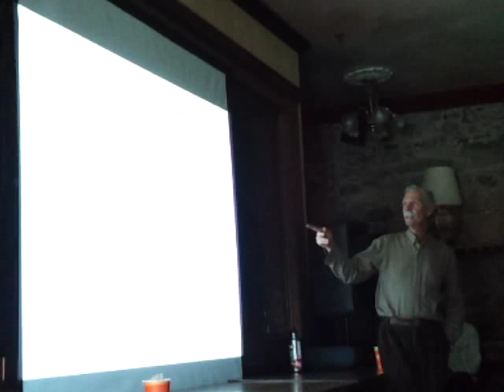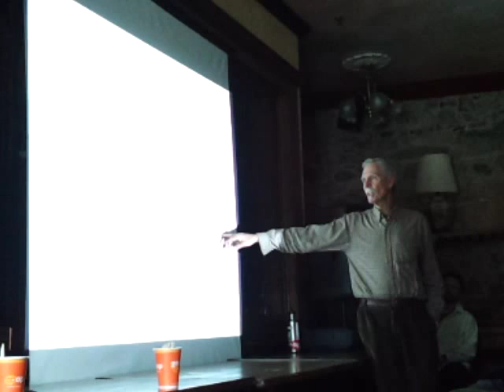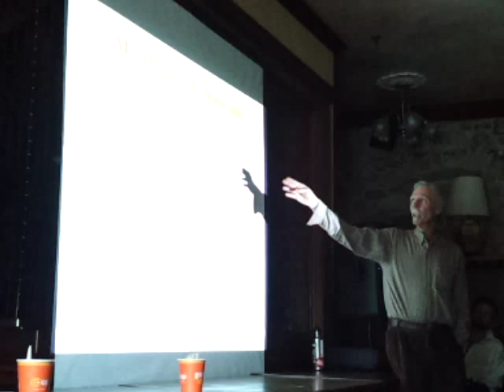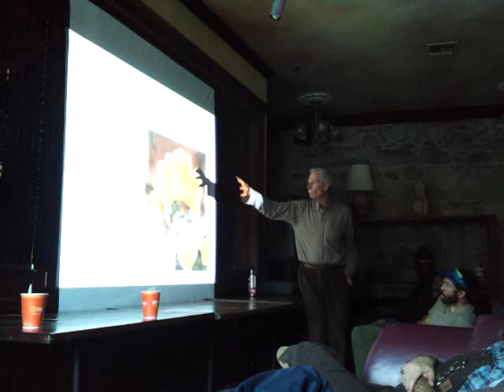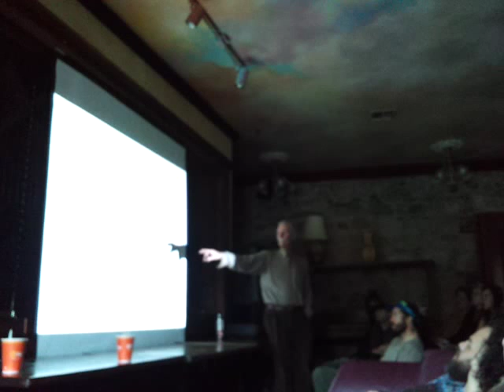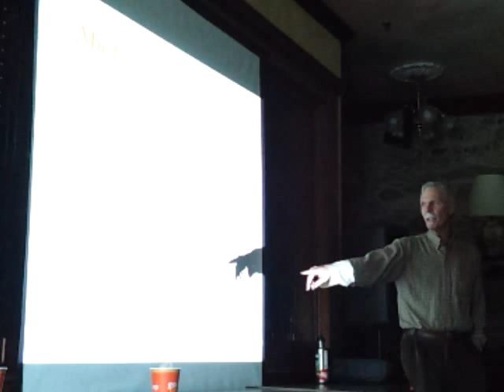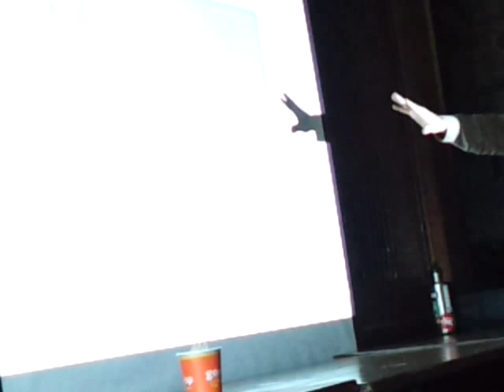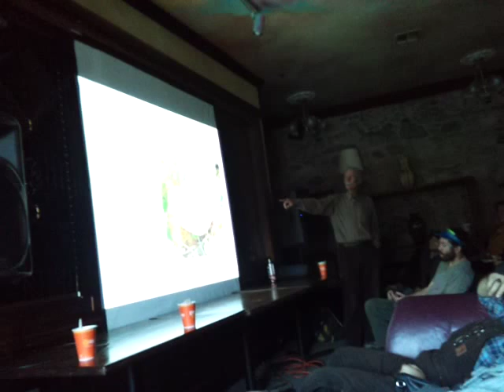2014 Mushroom Expo Lecture @ The Stonehouse, Nevada City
At Stonehouse, we welcome Artists, Musicians, Performers, Company, Brides and individual to host your events, meeting, retreats as we hold the dynamic space for up to #555 guests. Including rock- walled Cave -Grotto Amour, Stone Patios, and 4 Majestic Banquet Rooms.
Hottest Event Venue! Potent with 160 years of histories, one of the kind beer lager Cave - Grotto Amour, Weddings Venue, Banquet Hall, Concert Hall, Dinner Theatre, Dance Club at Historic Gold Rush Town Nevada City, California.

Our Mission
We want you to have the experience of your life! Weddings, birthdays, graduation, retirement, holiday party, fund raising, concert, reception. We cater to your needs, wants and dreams.

The Stonehouse is nestled in the historic Gold Rush town of Nevada City, CA. Bar, club and event center: Originally built by Italian Masons and Chinese workers in 1852, The Stonehouse has served as a community cornerstone for 160 years.
The Stonehouse Old Brewery, 107 Sacramento St. Nevada City, CA  95959

Call to book your event! Set your memory in Stone!

Nikko Wu

Stonehouse Old Brewery
107 Sacramento St. Nevada City, CA 95959 USA